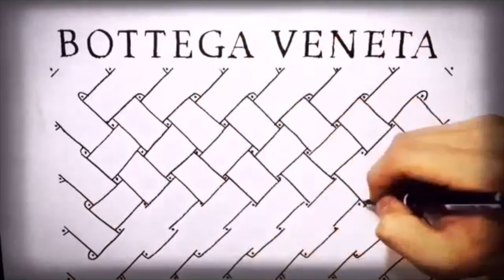BOTTEGA VENETA drawing